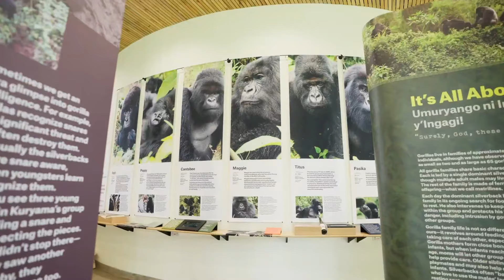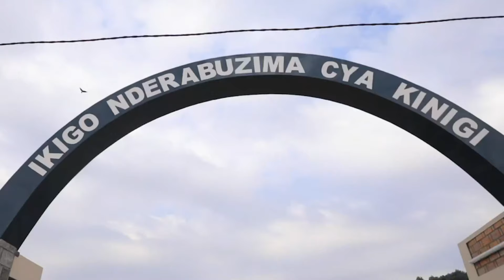i MUSANZE Perezida Paul KAGAME Yahakoreye Amateka